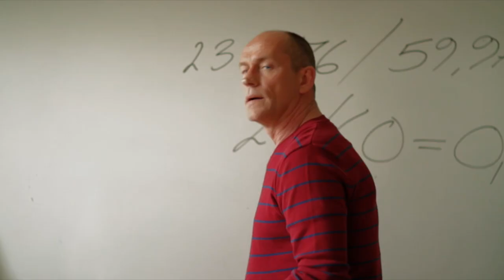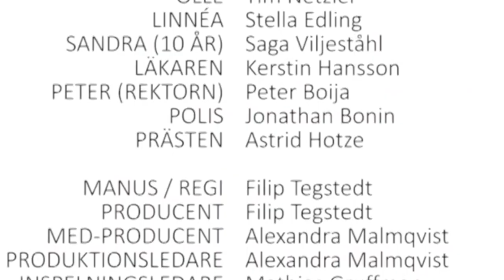100 YEARS OF HORROR #92: Marianne (2011)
Sleep paralysis nightmares, spooky Swedish folklore and heartbreaking family tensions collide in this creeping horror-drama. Marianne (2011) begins with a father and daughter grieving Eva, their wife and other respectively. All of the grief and guilt stacks upon the widowed Krister, who also starts experiencing increasingly realistic and horrifying night terrors.

This is the 92nd episode of the YouTube series, 100 YEARS OF HORROR, by Haunted Blowfish. The series highlights one horror film per year for a century, from 1920 to 2019.

Previous instalments of 100 YEARS OF HORROR:

#67: Crawlspace (1986)
#68: Nekromantik (1987)
#69: The Lair of the White Worm (1988)
#71: A Cat in the Brain / Nightmare Concert (1990)
#72: Bad Karma (1991)
#73: Dust Devil (1992)
#74: Cronos (1993)
#75: Wolf (1994)
#76: The Day of the Beast (1995)
#77: Don't Look Up (1996)
#78: Cutting Moments (1997)
#79: The Last Broadcast (1998)
#80: Stir of Echoes (1999)
#81: Shadow of the Vampire (2000)
#82: Dagon (2001)
#83: Below (2002)
#84: Undead (2003)
#85: R-Point (2004)
#86: Haze (2005)
#87: Sheitan (2006)
#88: Fear(s) of the Dark (2007)
#89: The Burrowers (2008)
#90: Wake Wood (2009)
#91: A Horrible Way to Die (2010)